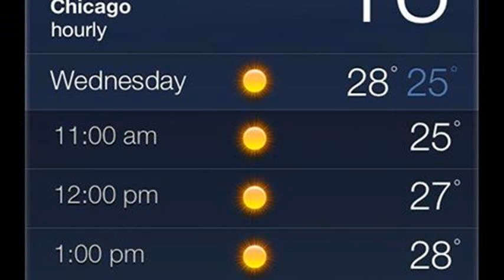chicago il time right now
chicago illinois time right now
what time is it in chicago right now
local time in chicago il right now
what time is it in chicago now